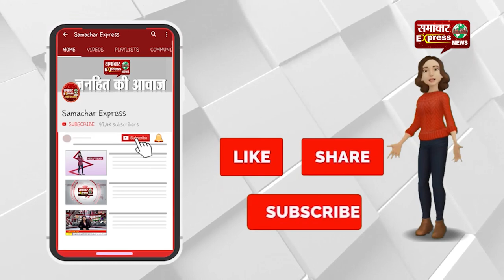जरूर देखिए: गरीबी और खराब परिस्थितियों का मुकाबला कर सरकारी-गैर सरकारी स्कूली बच्चों ने किया टॉप